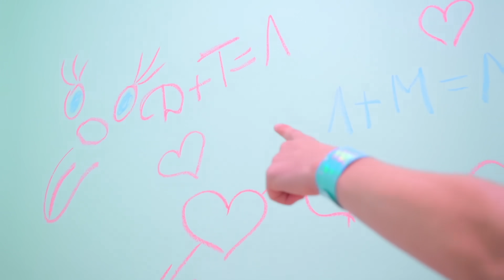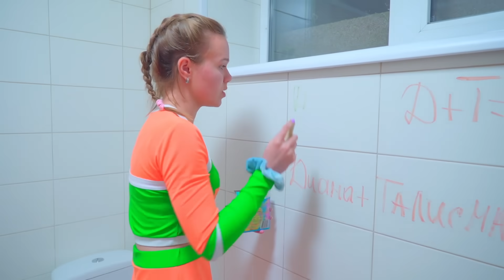May nag-frame sa Talisman! Si Diana ba ay lihim na nakikipag-date sa Talisman?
Nakakita ang smiley ng inskripsiyon tungkol kay Diana at Talisman sa banyo! Si Diana ba ay may lihim na relasyon sa Talisman? Susuriin ito ng mga manlalaro ng basketball para malaman ang katotohanan!